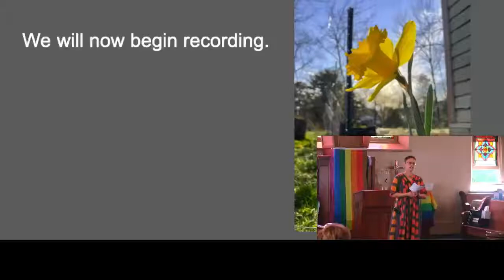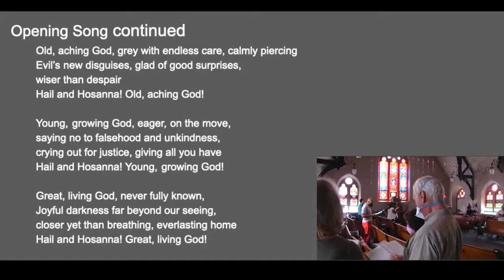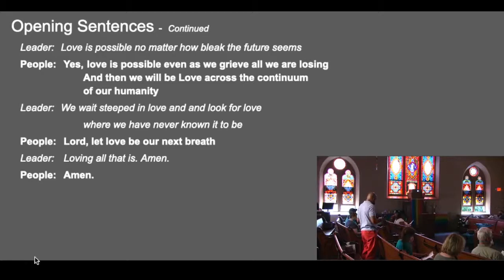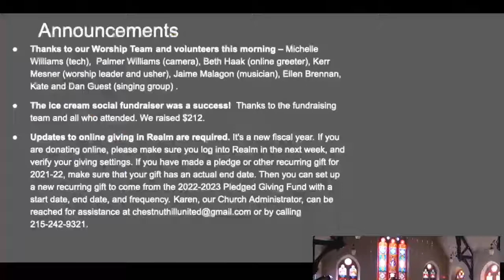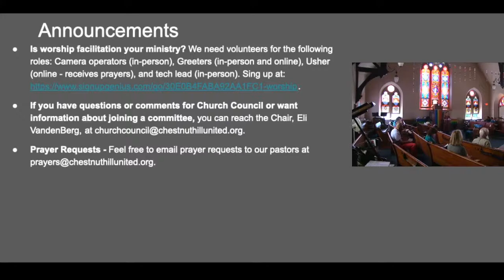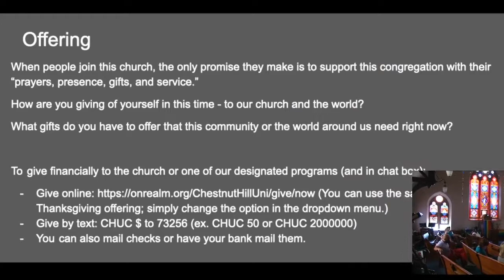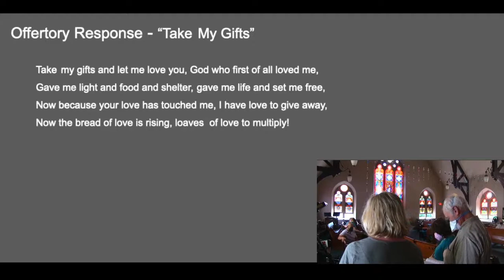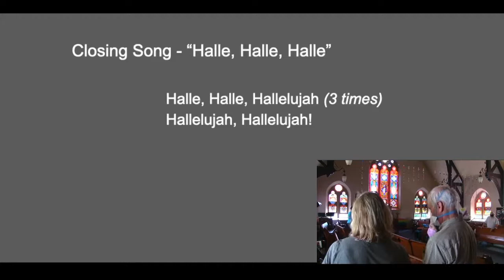2022.07.17 Full Sermon "Love No Matter What," Rev. Rhetta Morgan, Guest Preacher